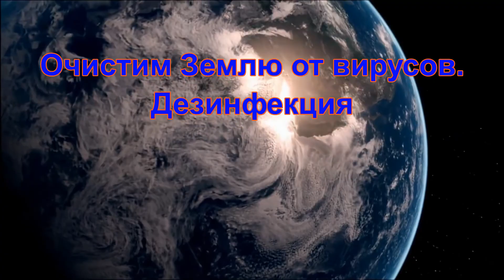Очистим планету от вирусов. Дезинфекция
Одним из методов борьбы с пандемией коронавируса COVID-19, является полная дезинфекция, обеззараживание местности, строений, техники и людей. На кадрах можно увидеть, как это проводится в различных странах: Саудовской Аравии, Индонезии, Колумбии, Испании, Сингапуре, Мексике, Таиланде, Индии, Китае и Гондурасе.